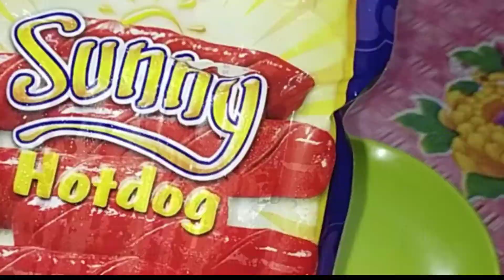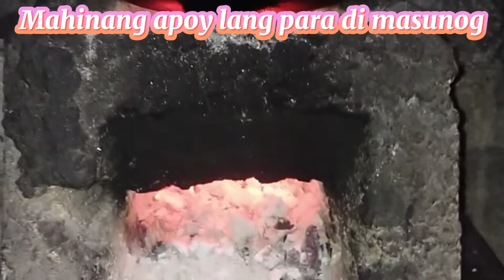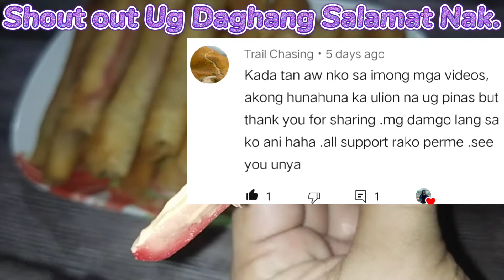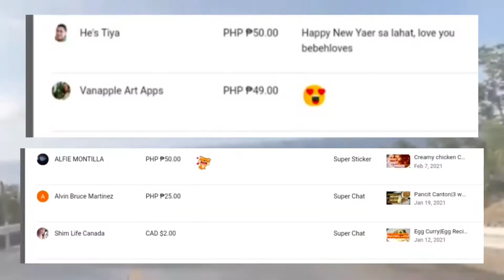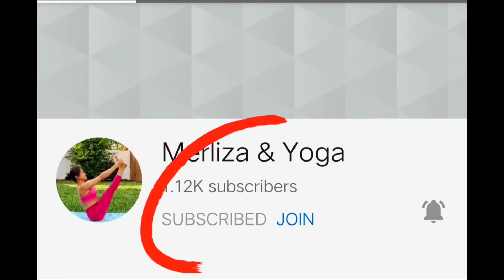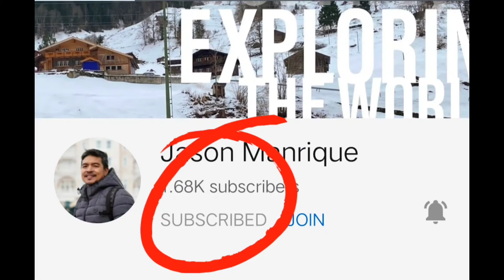Hotdog at Lumpia Wrapper|Tiyak my meryenda kana may Ulam ka pa|negosyong patok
ulam pinoy recipe manok
ulam pinoy gulay
ulam pinoy recipe gulay
ulam pinoy recipe isda
ulam pinoy recipe fish
ulam pinoy easy to cook
ulam pinoy easy to follow
ulam pinoy pang negosyo
ulam pinoy pang karenderya
ulam pinoy recipe baboy
ulam pinoy recipe pork
ulam pinoy aftritada
ulam pinoy baboy
ulam pinoy pork
pinoy pinoy recipe
best pinoy recipe ideas
best pinoy tipid recipe
pinoy ulam tipid ideas
pinoy ulam lutong bahay
pinoy budget ulam recipes
Murang ulam
murang ulam ideas
tipid ulam ideas
tipid ulam ideas recipe
breakfast ulam pinoy recipes
budget ulam
beef caldereta ulam pinoy
ulam pinoy baboy recipe
ulam pinoy chopchuey
ulam pinoy carbonara
cheap ulam pinoy recipe
easy to cook pinoy ulam
easy to cook nilagang baboy
chicken pinoy ulam
pinoy ulam ideas
ulam pinoy recipes
chicken recipes
easy to cook pilipino ulam
easy to cook pilipino dishes
easy ulam pinoy
ulam for lunch pinoy
pinoy food ulamx
pinoy ulam recipe tagalog
panlasang pinoy
simple ulam ideas
Healthy ulam pinoy
healthy ulam pinoy recipe
pinoy hapunan recipe
pinoy hapunan ulam
pinoy ulam handaan
ulam pinoy ideas
lutong ulam pinoy recipe
lutong ulam pinoy recipe tagalog
pinoy food
pagkaing pinoy recipe
pagkaing pinoy kakanin
ulam pinoy recipe vegetables
pinoy ulam with sabaw
filipino ulam with sabaw
panlasang pinoy ulam tipid
quick pinoy ulam
easy to cook pinoy ulam sinabawang ulam